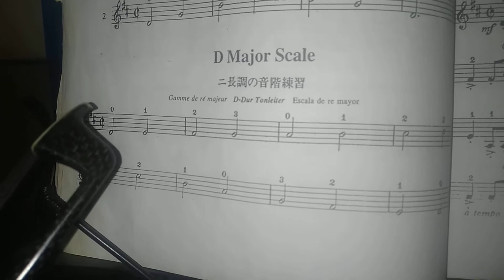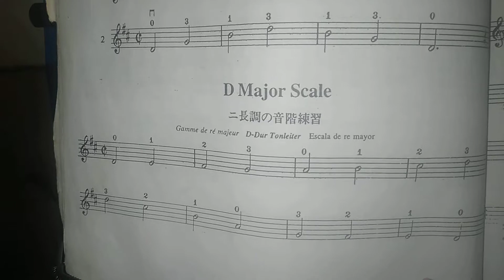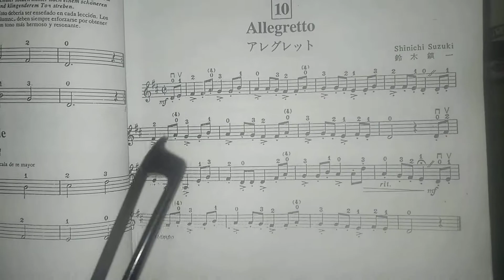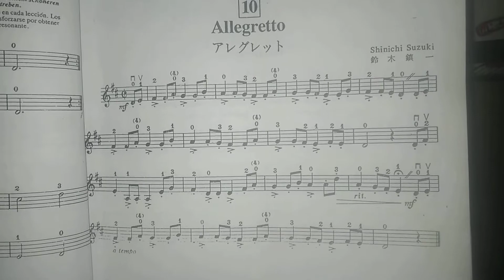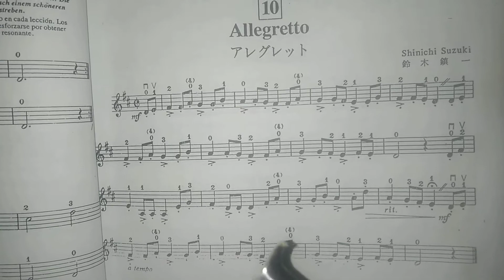belajar lagu allegreto zuzuki 1 ..tangga nada D mayor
taman musik Depok ..kelas violin B